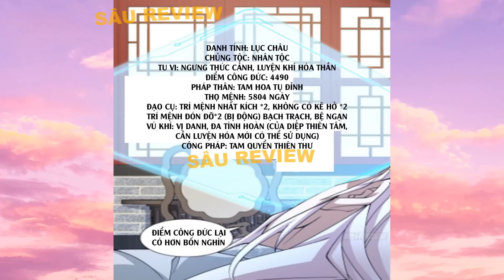CHÍN ĐỒ ĐỆ CỦA TA ĐỀU LÀ TRÙM PHẢN DIỆN | TẬP 62 | SÂU REVIEW